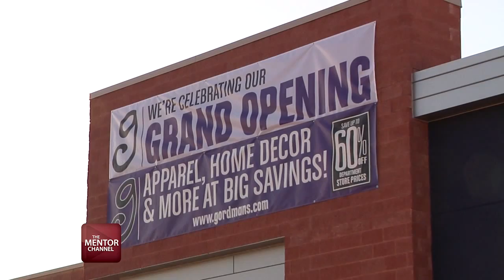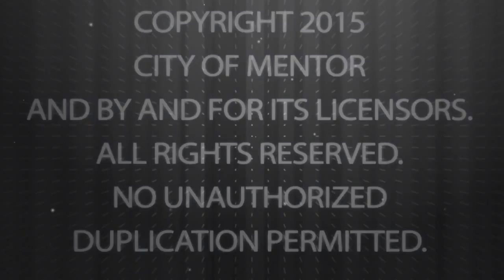This Week In Mentor - March 16, 2015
Segments this week include: Ice Danger, Gordman's Grand Opening, CityMusic Concert, Lake County Opiate Taskforce Meeting, Mentor High Food Drive, Annual KidShow, Congressional Mobile Office at Senior Center and State of the City Meeting Preview.